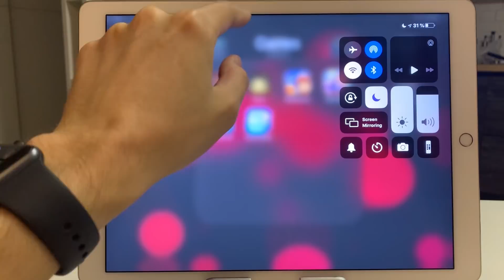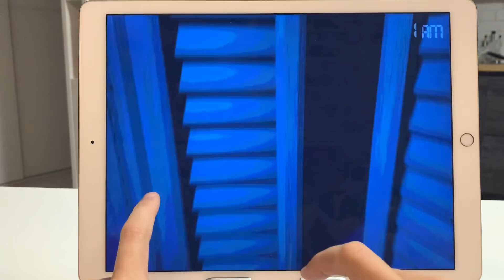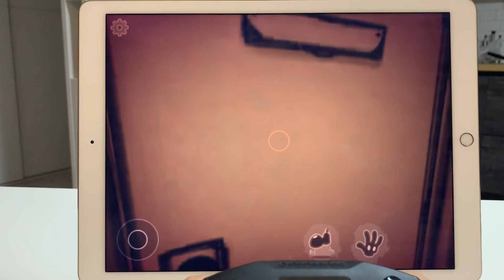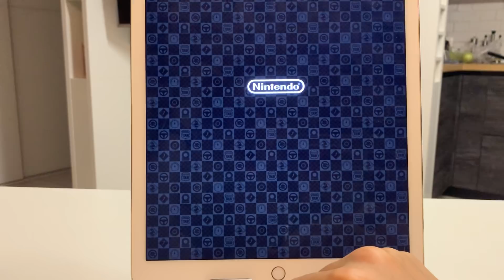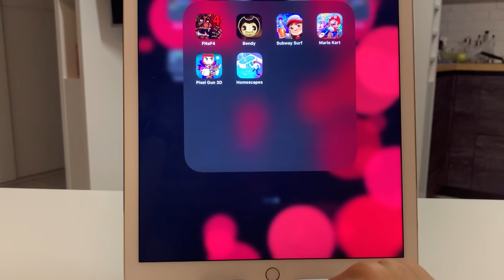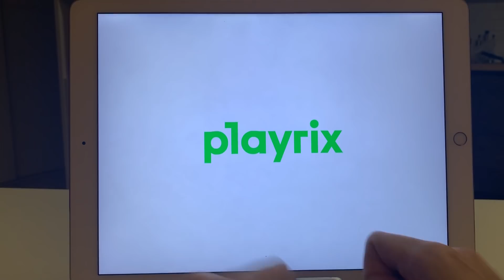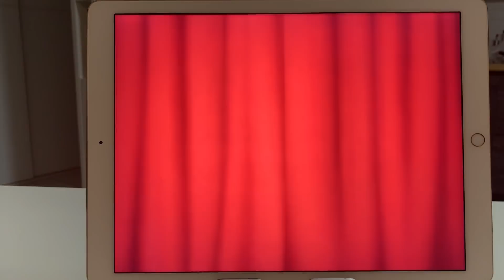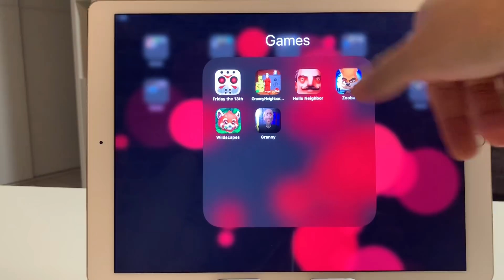FNaF 4,Bendy,Subway Surfers,Mario Kart,Pixel Gun 3D,Homescapes,ФНАФ,Сабвей Серферз,Марио,Пиксель Ган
Telegram FNaF 4,Bendy,Subway Surfers,Mario Kart,Pixel Gun 3D,Homescapes,ФНАФ,Сабвей Серферз,Марио,Пиксель Ган
Origin: AndromalicPlay
PSN: iGameplay_1337
Xbox LIVE: Andromalic